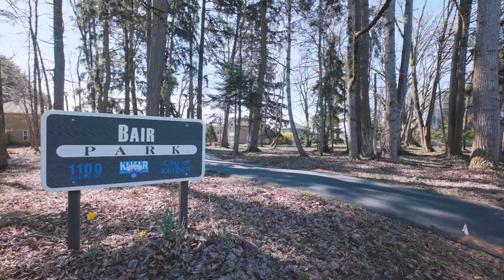1170 Bair NE Keizer Oregon